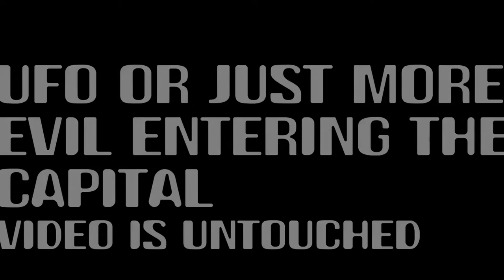UFO or evil over capital building late January 2021 (hint: more evil) - [02/13/2021]